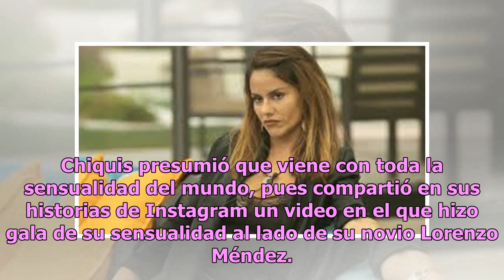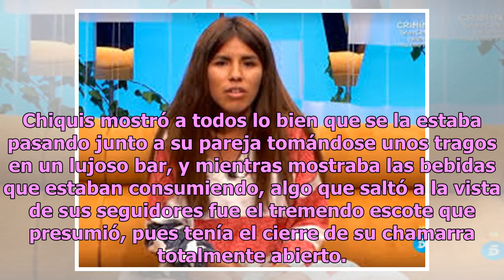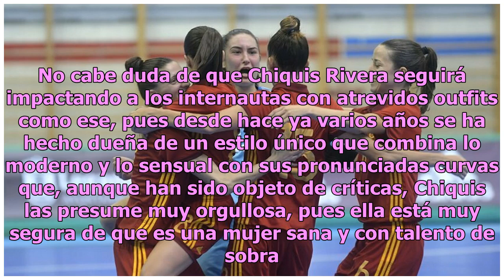Chiquis Rivera enfoca jugosa pechonalidad y levanta los ánimos (VIDEO)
A pesar de que Chiquis Rivera tuvo un año 2018 un poco complicado debido a varias situaciones de salud que la llevaron al hospital en varias ocasiones, la guapa hija de Jenni Rivera demostró que ya está repuesta y lista para seguir conquistando a sus fans con su voz y polémica actitud. Chiquis presu...